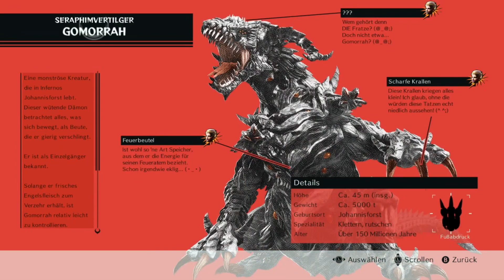Bayonetta 3 - 5 - Fang das Kätzchen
Wir sehen uns ein wenig im Gebiet um und sehen eine Katze, die wir jagen wollen. Das Fangen stellt sich ein wenig schwierig raus, aber letztlich schaffen wir es. Wir finden auch noch die anderen beiden Tiere und haben das Trio beisammen.